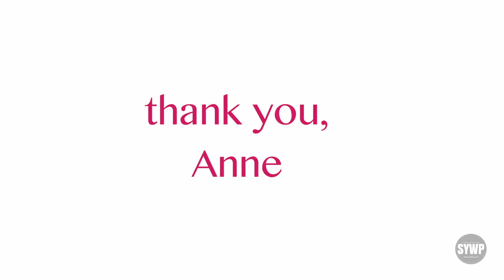Feature Friday with Anne Theil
Pretty in pink, and just overall pretty, blogger and influencer, Anne Theil displayed a playful feminine charm during Berlin's Fashion week.  Though, judging by her IG feed, elegance comes naturally to the 22 year old.  And with that dose of pink being served through her faux fur coat, I'm like, get at me sis!  YAAASSSS!!! It was a real pleasure, Lady Theil.